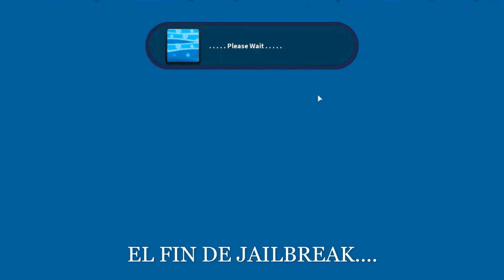LA DESTRUCCIÓN DE JAILBREAK ATAQUE NUCLEAR (FINAL ÉPICO) 2020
Hola amigos hoy les traigo el vídeo mas épico de Jailbreak. El evento que se tomo hoy día, si no pudiste estar presente en el evento de hoy aquí te dejo el vídeo para que lo disfrutes.

¡¡¡SOLO MIRA & DISFRUTA!!!

QUIERES TENER ROBUX GRATIS SOLO MIRA EL VÍDEO DE ABAJO!